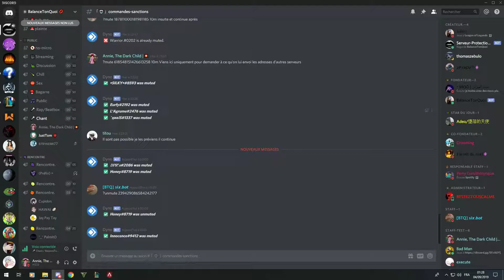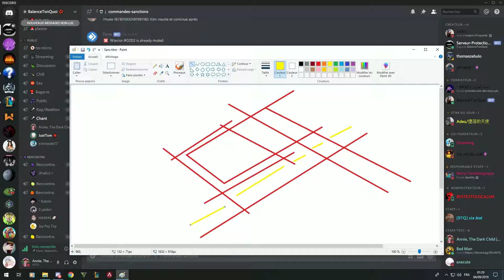[Divers] Voix + Guitare + Deja Vu de Dave Rodgers =🧠👂👌.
Ce québécois de génie; rien à redire.